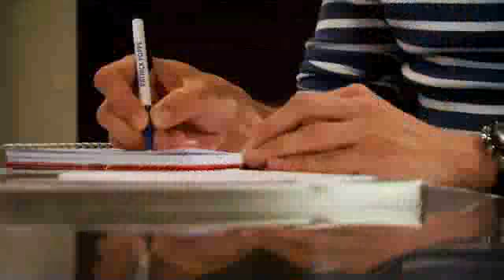Gegrild limousinrund, aardappelpuree met truffelolie en mergpompoen